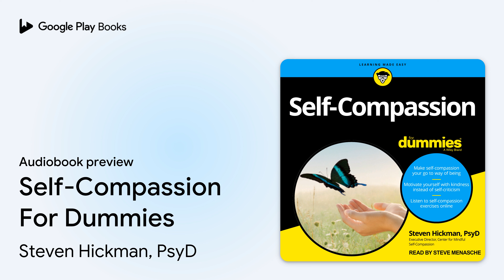Self-Compassion For Dummies by Steven Hickman, PsyD · Audiobook preview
Self-Compassion For Dummies
Authored by Steven Hickman, PsyD
Narrated by Steve Menasche

0:00 Intro
0:03 Self-Compassion For Dummies
0:32 Introduction
12:44 Part 1: Getting Started with Self-Compassion
1:48:24 Outro

BOOK DESCRIPTION

Being kind to yourself might sound simple, but self–compassion can change your life dramatically. Self–Compassion For Dummies will help you discover self–critical thoughts and self–defeating behaviors that are holding you back from fulfilling your potential and explore how you can learn to work around these things to find your way to more joy and satisfaction. When you learn to love and appreciate yourself completely, you free yourself up to achieve great things. This book will show you how! You'll learn how to give yourself a taste of your own medicine by turning understanding, acceptance, and love–stuff you already do for others all the time–inward. – Discover the research behind self–compassion and learn how it can help you face your insecurities and life a fuller life – Cultivate feelings of self–worth, acceptance, and love for someone who really deserves it–you! – Explore the potential of self–compassion to address self–criticism, perfectionism, shame, self–doubt, anxiety, and anger Now more than ever, we need to offer support and love to ourselves. Thankfully, this is a skill we can all develop with a little help from Self–Compassion For Dummies.

Steven Hickman, PsyD, is a clinical psychologist, retired associate clinical professor, and executive director of the non–profit Center for Mindful Self–Compassion. He has trained hundreds of teachers of mindfulness and compassion–based programs and is highly regarded as a speaker, teacher, and author.

Steve Menasche is a conservatory–trained actor, musician, and martial artist who has toured the world with West Side Story, Jesus Christ Superstar, and the American Folk Theatre. As a voice actor, he has completed over 250 audiobooks and has been featured in national radio and television campaigns.

AUDIOBOOK DETAILS

Language: English
Publisher: Tantor Media Inc
Published on: February 22, 2022
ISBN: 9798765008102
Duration: 17 hr, 59 min
Genres: Self-Help / General, Self-Help / Personal Growth / General, Self-Help / Personal Growth / Happiness